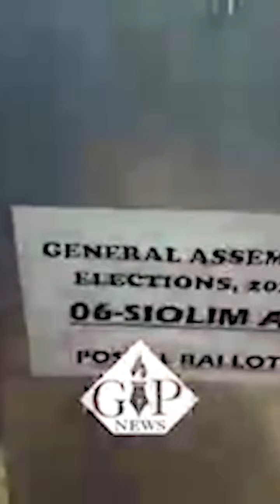Siolim Goa Election 2022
Shiv Sena candidate for Siolim Vidhan Sabha Constituency
Working for the people and the betterment of society.